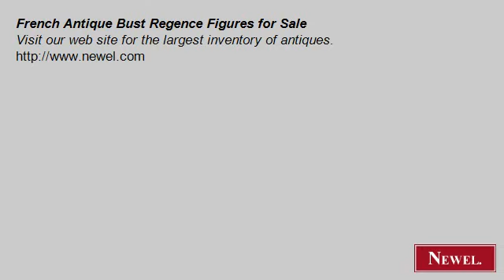French Antique Bust Regence Figures for Sale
- Newel.com: French Antique Bust Regence Figures for Sale (Newel Art and Antiques, New York City)